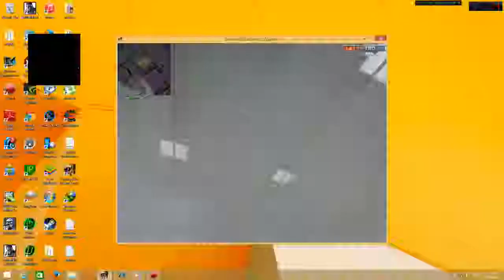csnz hd play and test imbot 2